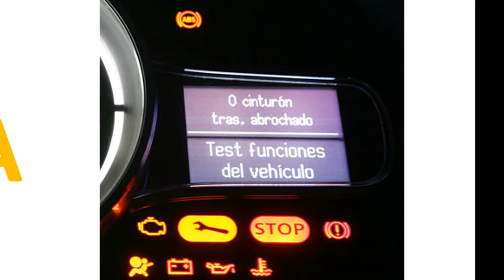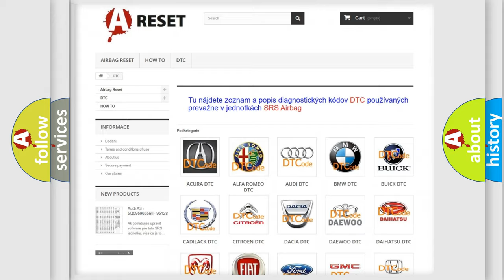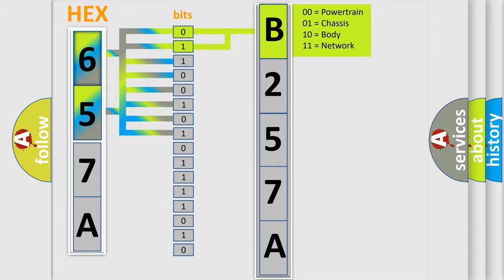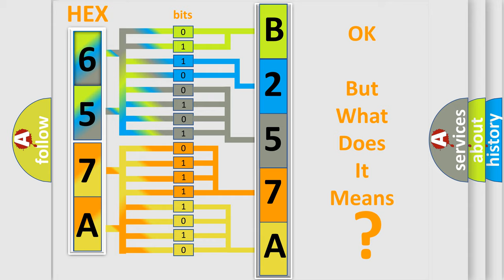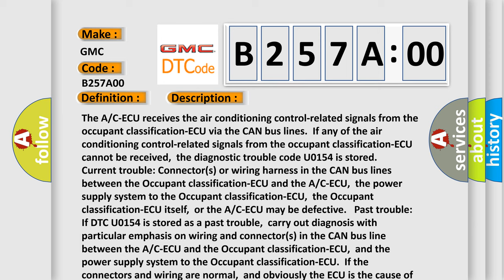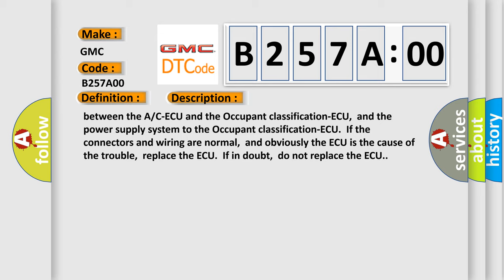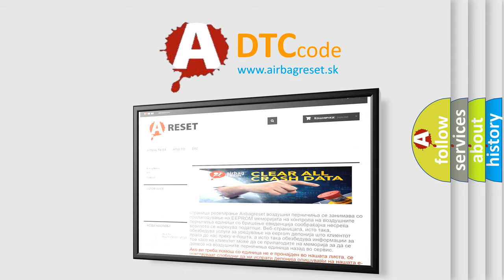DTC GMC B257A-00 Short Explanation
Contents:
0:21 Basic DTC analysis according to OBD2 protocol standard.
1:48 Insight into programming
2:58 A diagnostically understandable description of the Diagnostic Trouble Code
3:05 Basic error definition

Make:
GMC
Code:
B257A 00
Definition:
Occupant Classification-ECU Time-Out
Description:
The A or C-ECU receives the air conditioning control-related signals from the occupant classification-ECU via the CAN bus lines.If any of the air conditioning control-related signals from the occupant classification-ECU cannot be received,the diagnostic trouble code U0154 is stored. Current trouble: Connector(s) or wiring harness in the CAN bus lines between the Occupant classification-ECU and the A or C-ECU,the power supply system to the Occupant classification-ECU,the Occupant classification-ECU itself,or the A or C-ECU may be defective. Past trouble: If DTC U0154 is stored as a past trouble,carry out diagnosis with particular emphasis on wiring and connector(s) in the CAN bus line between the A or C-ECU and the Occupant classification-ECU,and the power supply system to the Occupant classification-ECU.If the connectors and wiring are normal,and obviously the ECU is the cause of the trouble,replace the ECU.If in doubt,do not replace the ECU.
Cause:
 Malfunction of the Occupant classification-ECU Malfunction of the A or C-ECU Damaged harness wires and connectors
Failure Type: